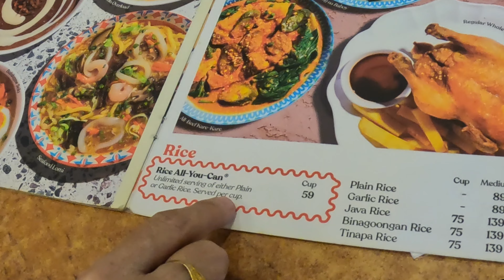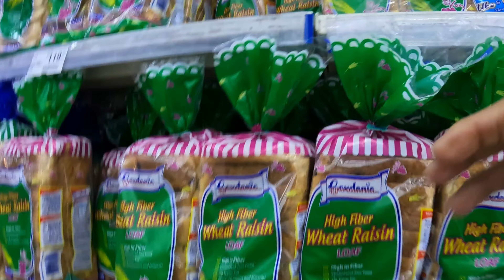SUNDAY LUNCH DATE WITH FAM | BRAZIL FAMILY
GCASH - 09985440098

FOR MY EYE CARE
NORTHVISION OPTICAL STA MESA

VLOGGING GADGETS
GoPro Hero 10
Samsung Note 10 and Huawei P40 Pro

LIVESTREAM GADGETS
MAONO SOUNDCARD AND CONDENSER MIC